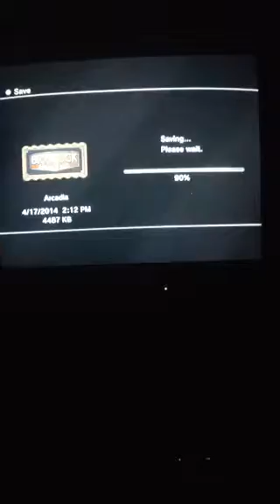Ghostkiller's Quest Ep.43:I got the MR CLEAN touch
The freeze